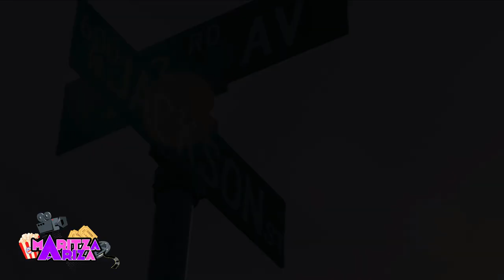Documental JANET JACKSON 🤯 secretos de su vida, familia y traumas por LIFETIME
Lifetime lanza en exclusiva JanetJackson una mirada íntima, honesta y sin filtros con la historia no contada de la estrella norteamericana por su celebración de los 40 años del debut de su primer álbum. Un documental en dos partes donde habla de su vida, su familia y sus traumas.